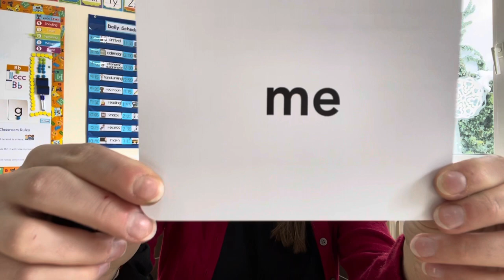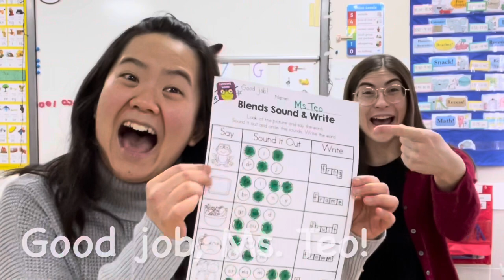Words to Know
Kindergarten Into Reading

me
with

big
good
his
very